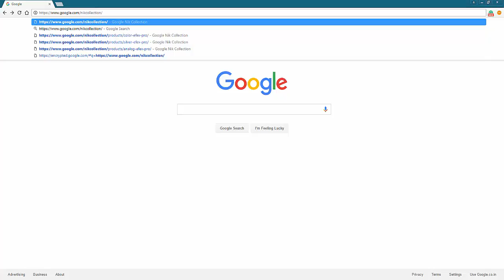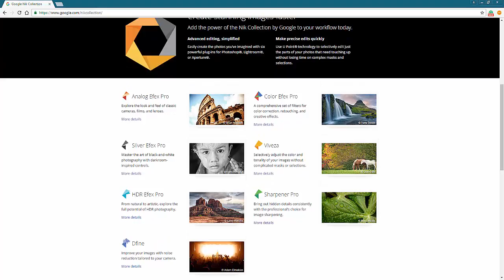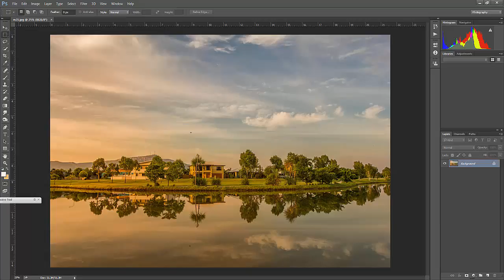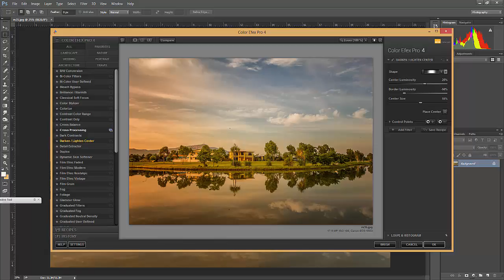How to install google nik collection filters (in hindi)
Recently Google bought Nik software and decided to release all of their filters for free! In today's episode, we go through each of the filters and discuss what we like and point out key features of the collection.

Analog Efex Pro
Explore the look and feel of classic cameras, films, and lenses.

Silver Efex Pro
Master the art of black-and-white photography with darkroom-inspired controls.

HDR Efex Pro
From natural to artistic, explore the full potential of HDR photography.

Dfine
Improve your images with noise reduction tailored to your camera.

Color Efex Pro
A comprehensive set of filters for color correction, retouching, and creative effects.

Viveza
Selectively adjust the color and tonality of your images without complicated masks or selections.

Sharpener Pro
Bring out hidden details consistently with the professional's choice for image sharpening.